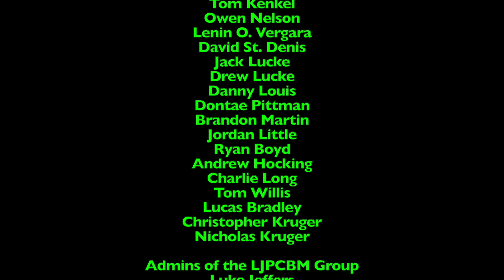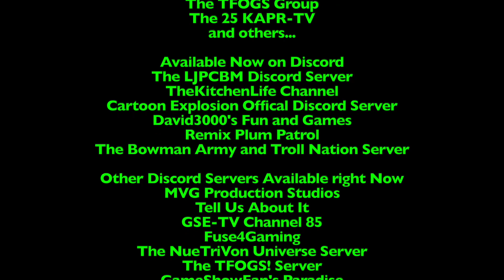Lunchtime with LJPCBM/Kwelp - Episode 514